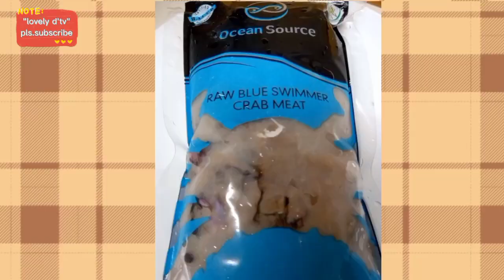HOW TO COOK JAPANESE CUCUMBER WITH CRAB MEAT & SRIMPS/CHINESE STYLE@lovely d' tv.